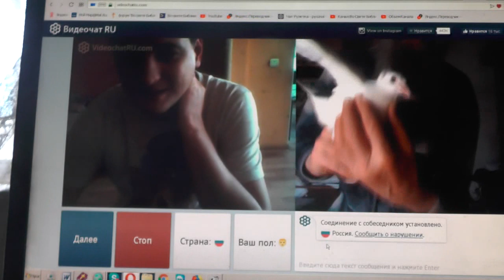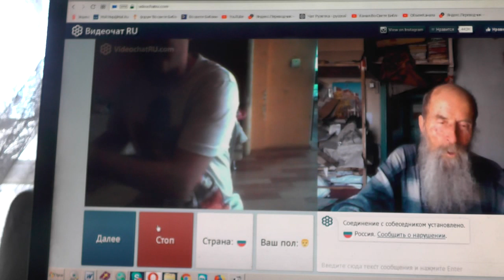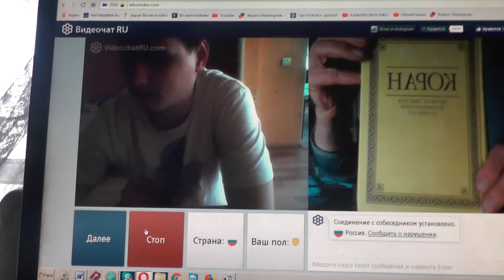№150 Мих 74 Лучший из них как терн, и …хуже колючей изгороди, Апрель 2019